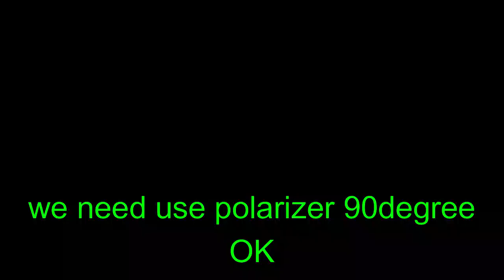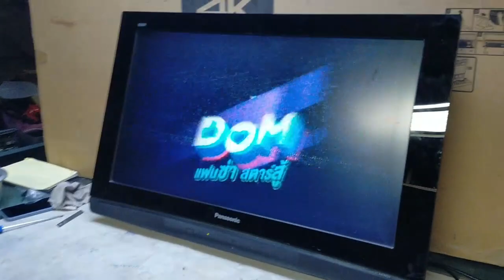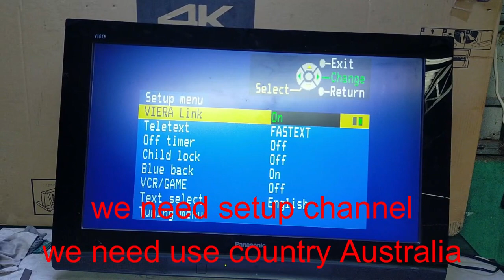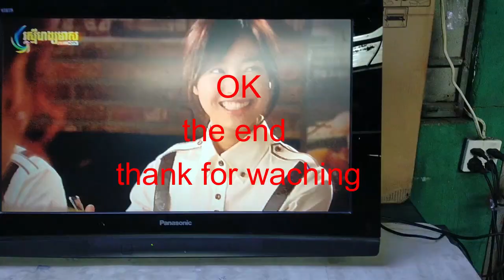PANASONIC 32inch LCD TV Model : TX-32LE8M (inside burn) how to replace polarizer film 32inch 90°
panasonic 32inch lcd tv model this we need use polarizer 90degree
If you want to know about polarizer film welcom to my channel
SAMSUNG 27inch LCD TV (Burn inside) and (Burn outside) how to replace polarizer film 27inch 90°/ 0°
how to fix change polarizer film 0 degree and 90 degree on lcd sony universal TV board china
lcd  screen burn in on sharp tv, how to fix ghosting problem,stuck pixels or polarizer film
Restoration philips  lcd old TV produced in 1998  replace polarizer film 0degree in the year 2021